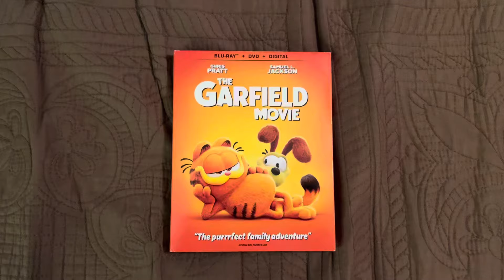The Garfield Movie Blu-Ray Overview